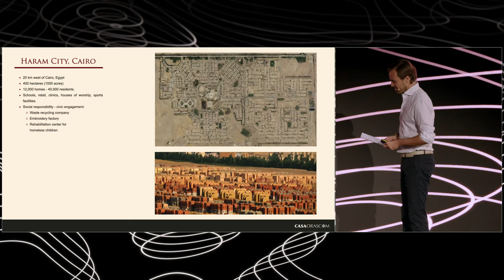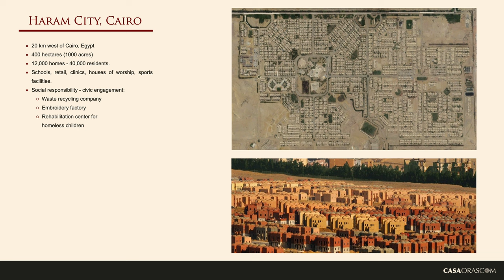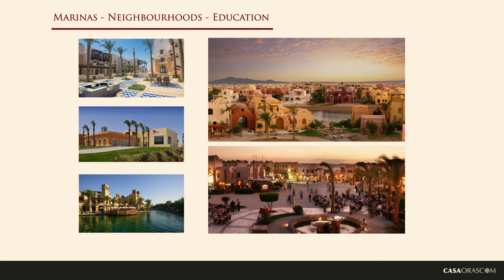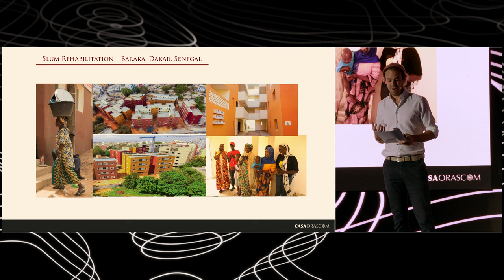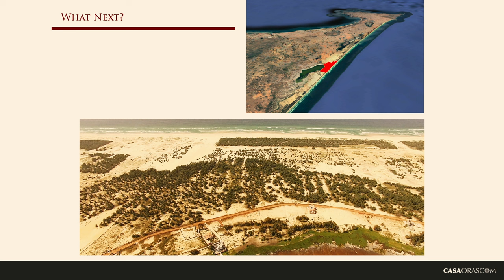12 - The Network State Conference 2023 - Stefan Zingerle - Building Cities in Africa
Casa Orascom has built 40,000 homes in Africa.

0:14 - 40,000 homes for family dignity
0:54 - Vibrant Haram City: 12,000 affordable homes with 40,000 residents
1:51 - El Gouna: Manhattan-sized, marinas, education
2:49 - Philanthropy eradicating slums, providing housing
3:40 - Transforming land
4:30 - Dakar Peninsula